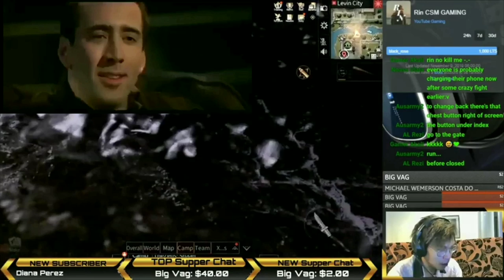LifeAfter Hero Park Walkthrough tip And Trick Easy SS rate